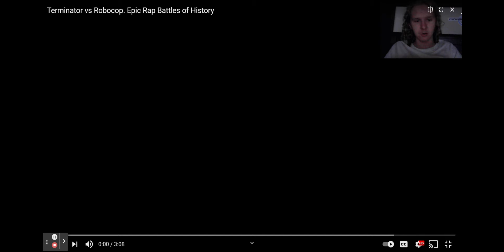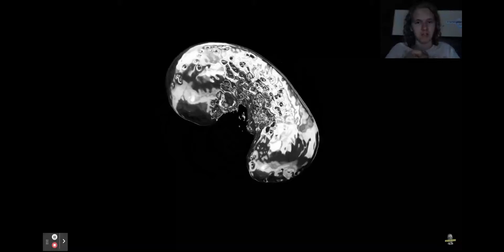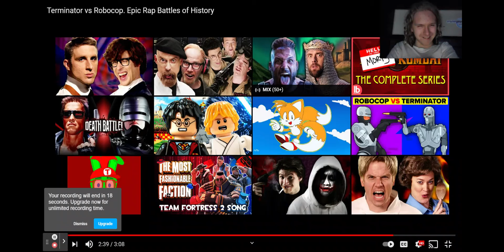Robot Runner Demo-Man Outback Reacts to Terminator vs Robocop